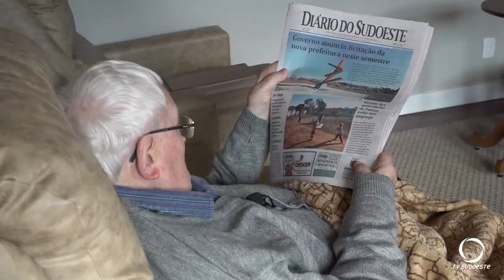Frei Policarpo Berri - um ano desde seu último aniversário em vida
No dia 13 de Junho de 2021, completamos um ano desde o último aniversário de Frei Policarpo Berri, muitas são as lembranças e histórias deste homem que foi pioneiro e transformou a sociedade pato-branquense.